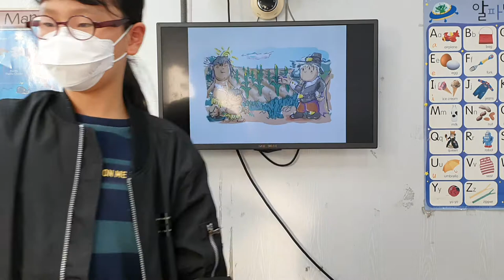차일드유 월드컵 202 EC 5 Coline The First Thanksgiving 이시윤